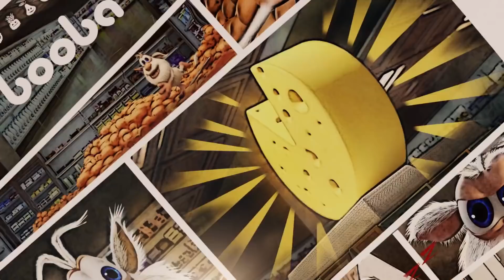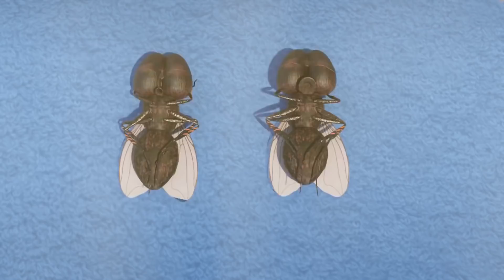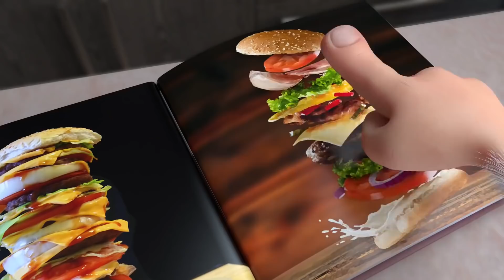بوبا و الاصدقاء - كرتون مضحك - افلام كرتون كيدو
تابعو افلام كرتون بوبا في حلقات متتالية على قناة كرتون كيدو للأطفال

بوبا مضحك و طريف لكن لا احد يعلم كم عمره او من اين اتى, لكن من الواضح ان اخر مئة عاما من التطور قد فاته و هو الآن يحاول التعرف على عالمنا الغريب عنه و يسعى دائما لاكتشاف كل جديد بلا كلل او ملل. حركاته المضحكة و رغبته الكبيرة في الاستكشاف و روح المغامرة, عادة تؤدي الى نتائج غير متوقعة. لكن لا شيء يفقد من عزيمته او يشبع فضوله الدائم, لذلك تستمر المغامرات. تابعوا حلقات جديدة من افلام كرتون بوبا شهريا على قناة "كرتون كيدو للأطفال

مرحبًا بكم في "كرتون كيدو للأطفال" القناة الرسمية على يوتيوب. استمتعوا مع الرسوم المتحركة، والأفلام القصيرة، وفيديوهات استعراض التطبيقات وألعاب الأطفال، إلى جانب مقاطع يوتيوب المفضلة على تطبيق كرتون ممتع وآمن للأطفال. يمكن لأطفالك مشاهدة العديد من العروض الترفيهية في بيئة آمنة تماما ومخصصة لهم مجانا وبدون إعلانات. كما أنك متحكم بالكامل. استمتع برؤية اطفالك سعداء بأي وقت وفي كل مكان. حمل تطبيق سوبر تونس الأن